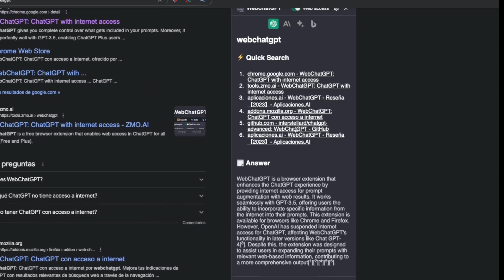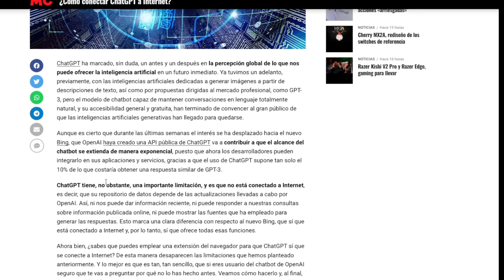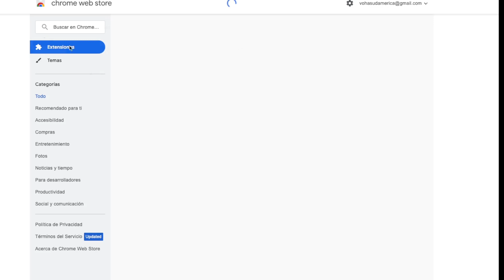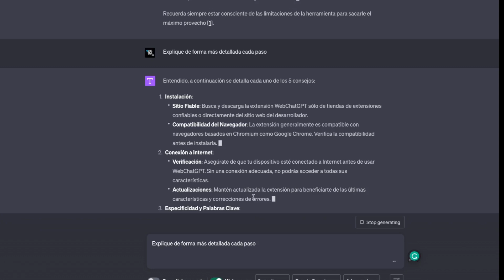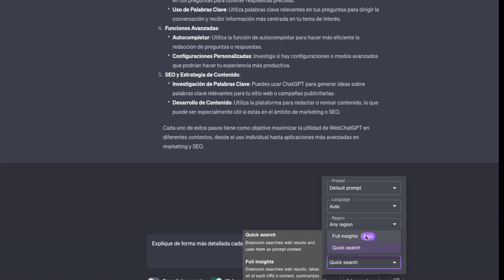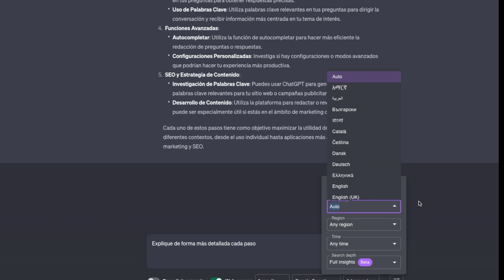ChatGPT conectado a la Web: WebChatGPT